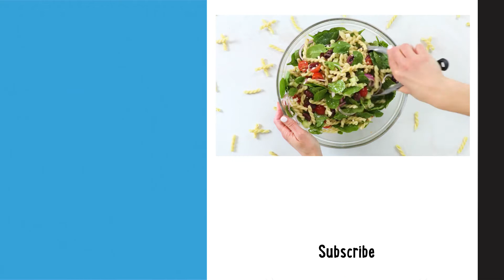How To Make Greek Pasta Salad | Recipes | Well Done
Go Greek with your pasta salad by stirring in cucumber, tomato, olives, spinach, and feta, and tossing in a tangy vinaigrette.